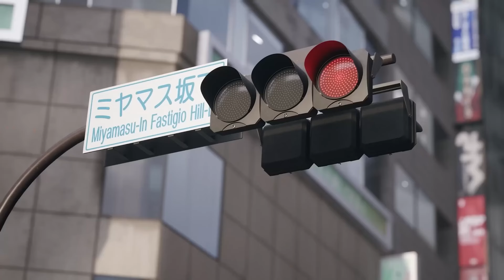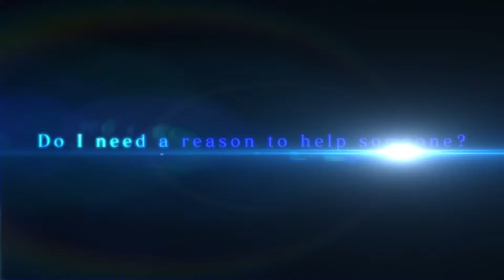NEW GAMES PS5 PRO PlayStation 2024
NEW GAMES  PS5 PRO PlayStation